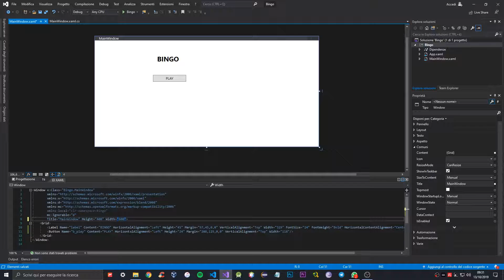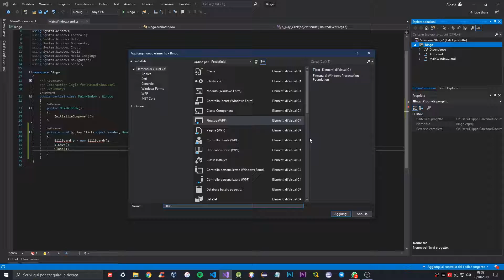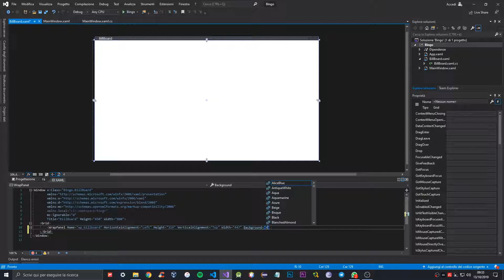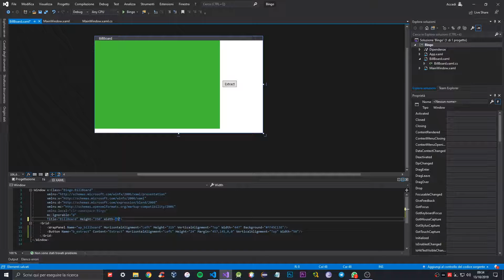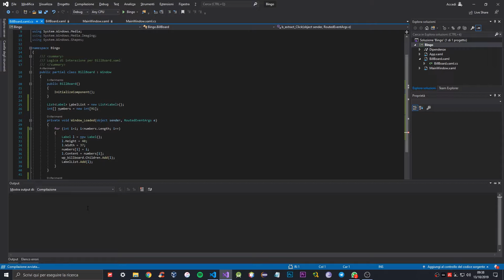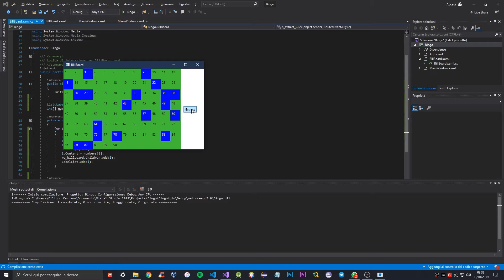Bingo WPF C# Program - Tutorial #23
Create a billboard to play a simple bingo with wpf c# program